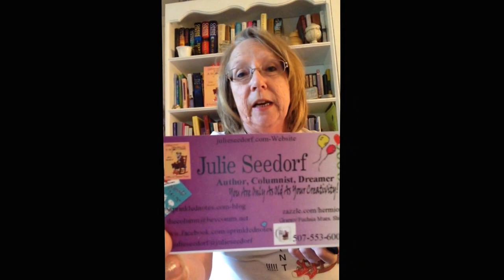Coffee with Julie -Thank You Ritter Ames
Coffee, thank you's and promotions by Author Julie Seedorf